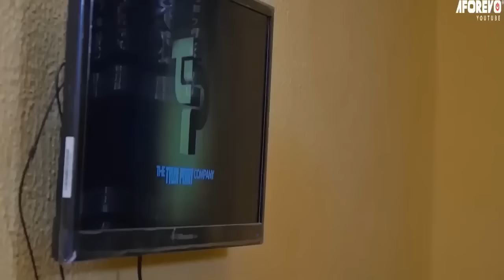LE FANTÔME EN COLÈRE D’UNE BONNE | Films Nigerian En Francais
Un film nigérian en français Avec: Ngozi Ezeonu, Osita Oluchukwu, Ugo Spunk

French The Angry Ghost Of A Maid

Film Nigerian Complet en francais,filmsnollywood5etoiles,film nigerian en francais,film nigerian en francais 2023 nouveauté,meilleurs films africains,film nigerian en francais 2023,film nigerian en francais 2024 nouveauté,film nigerian en francais 2024